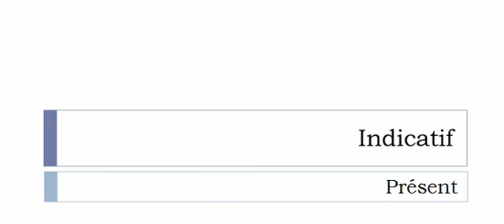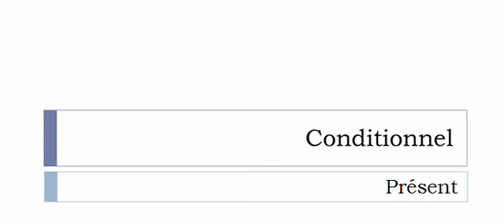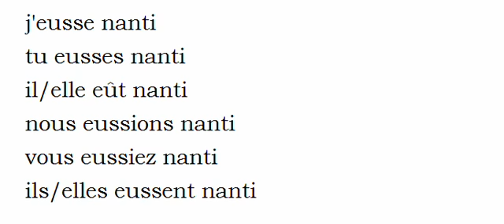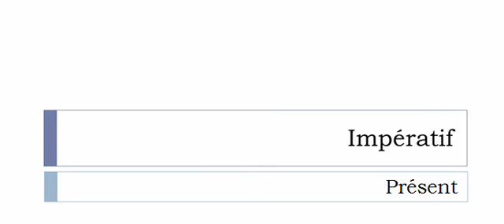Learn French conjugation with me # Verb = Nantir